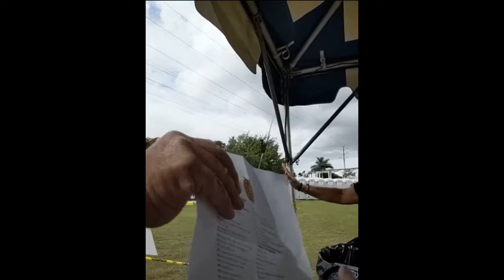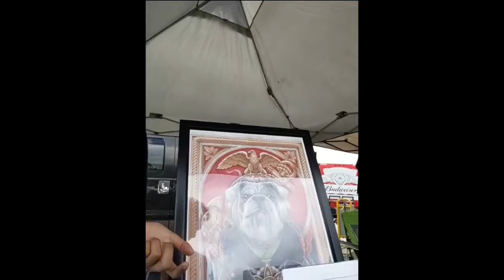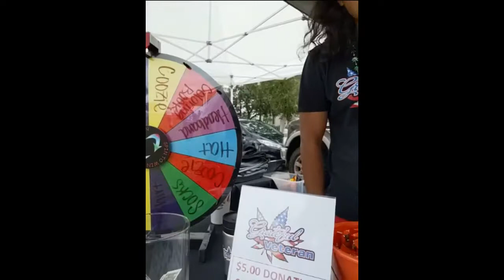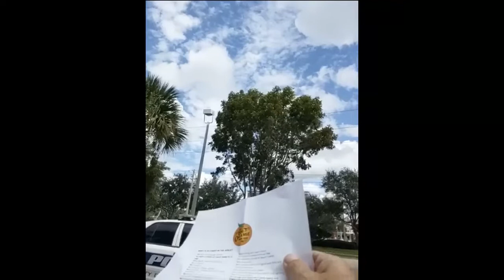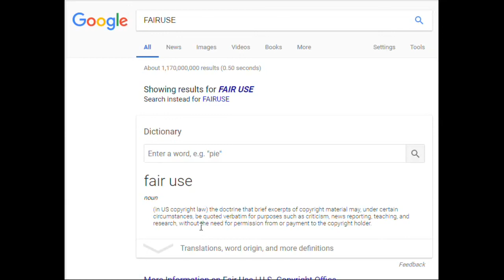I SPREAD THE GOOD WORD OF COPWATCH AT THE MUSIC FESTIVAL,WHERE EVERY THING IS ILLEGAL 2 BRING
PUNTA GORDA,PINELLAS COUNTY,Robert Gualtieri,BOB,AL ROLLE,HOMESTEAD,@CCSOFLSheriff,@MyFWC,FWC,LEOAFFAIRS,COLLIER COUNTY,Kasey Wingo,Kevin Rambosk,
NORTH PORT,FLORIDA,POLICE,
sheriff,corruption,charlotte County,
florida,cop,police,pastor,stalking,COPWA­­TCH,COPBLOCK,